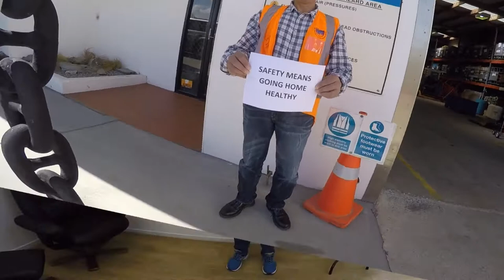Safety is here video - New Zealand Diving and Salvage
Motivational Health and Safety video - This is pilot video message promoting health and safety in small, closely knitted team.